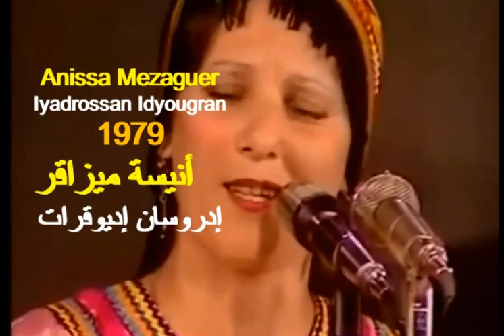ALGÉRIE : ANISSA MEZAGUER - IYADROSSAN IDYOUGRAN 1979 الجزائر : أنيسة ميزاقر- إدروسان إديوقران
RUBRIQUE LES VEDETTES D'HIER قسم  نجوم الأمس
Anissa Mezaguer  qui excellait  dans  l'interprétation du Hawzi Algérois mais aussi dans  la chanson Kabyle compte parmi les vedettes les plus populaires des années 1960 et 1970  . Anissa Mezaguer était également comédienne et actrice et  on lui doit plusieurs apparitions dans de célèbres  pièces théâtrales et opérettes.
أنيسة ميزاقر- التي برعت في أداء الحوزي العاصمي  وأيضًا في الأغنية القبائلية كانت من أشهر النجوم في الستينيات والسبعينيات. كما كانت أيضًا فنانة كوميدية وممثلة ، ونحن مدينون لها بالعديد من الظهور في المسرحيات والأوبريتات الشهيرة.